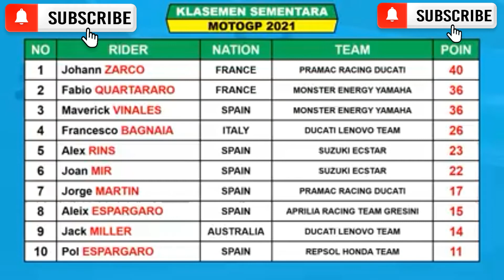~ Klasemen MotoGP 2021 ~ Jadwal MotoGP Seri Ke 3 | Hasil Race MotoGP DOHA 2021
~ Klasemen MotoGP 2021 ~ Jadwal MotoGP Seri Ke 3 Hasil Race MotoGP DOHA 2021.mp4
motogp 2021,
motogp live,
motogp hari ini,
motogp doha 2021,
motogp tadi malam,
motogp hari ini live,
motogp doha 2021 full race,
motogp 2021 live,
motogp android,
motogp austria 2020,
motogp aragon 2020,
motogp argentina 2015,
motogp assen 2017,
motogp assen 2015,
motogp aragon 2020 full race,
motogp assen 2018,
motogp battle,
motogp brno 2017,
motogp best battle,
motogp big crash,
motogp balapan,
motogp berapa cc,
motogp brno 2017 full race,
motogp berapa silinder,
motogp crash,
motogp channel,
motogp catalunya 2014
motogp best battle,
motogp big crash,
motogp balapan,
motogp berapa cc,
motogp berapa silinder,
motogp crash,
motogp channel,
motogp catalunya 2014,
motogp catalunya 2016,
motogp crash game,
motogp classic,
motogp crash compilation 2020,
cc motogp,
cc motogp marquez,
cc motogp 2021,
cc motogp rossi,
cc motogp moto2 moto3,
how many cc motogp,
50 cc motogp,
250cc motogp,
motogp doha 2021 live,
motogp doha full race,
motogp doha 4 april 2021,
motogp doha 2021 trans7,
motogp esport indonesia,
motogp emilia romagna 2020,
motogp extreme speed,
e motogp 2020,
moto e motogp,
moto e motogp sound,
motogp vs moto e,
motogp e bike,
motogp 2020 moto e,
motogp full race,
motogp full race 2021,
motogp full race doha,
motogp full race hari ini,
motogp full race doha 2021,
motogp full,
motogp funny,
motogp full race 2020